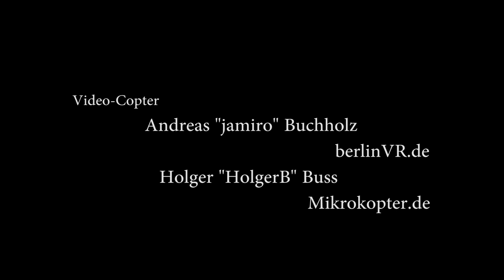Drones/UAV Festival Landkamp 3.12 // May, 17th - 20th 2012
- World Record Attempt: Largest number of simultaneously hovering Drones/UAV
- Camp
- Talks
- Workshops
- special: Multikopter Jeopardy ;)

Ostheim v. d. Röhn 2012